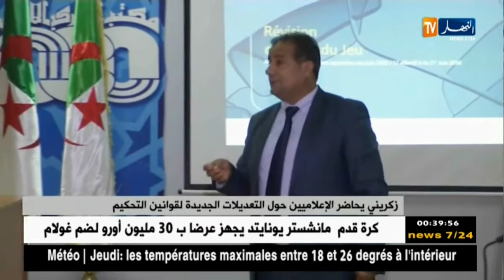زكريني يحاضر الإعلاميين حول التعديلات الجديدة لقوانين التحكيم